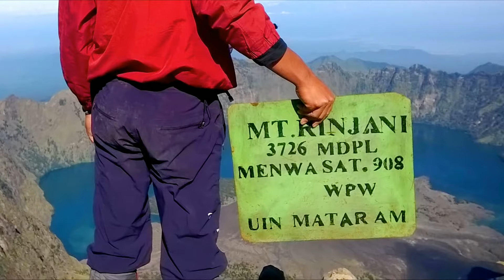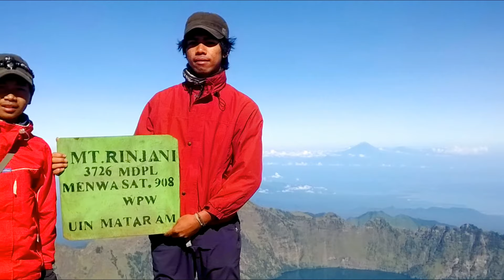pingin ke rinjani mau tau jalurnya nonton video ini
gunung rinjani yang ketinggiannya3726 dibawah peemukaan laut,pemandangan yang sangat indah,dan menajubkan,.

Gunung Rinjani adalah gunung yang berlokasi di Pulau Lombok, Nusa Tenggara Barat. Gunung yang merupakan gunung berapi kedua tertinggi di Indonesia dengan ketinggian 3.726 m dpl serta terletak pada lintang 8º25' LS dan 116º28' BT ini merupakan gunung favorit bagi pendaki Indonesia karena keindahan pemandangannya. Gunung ini merupakan bagian dari Taman Nasional Gunung Rinjani yang memiliki luas sekitar 41.330 ha dan ini akan diusulkan penambahannya sehingga menjadi 76.000 ha ke arah barat dan timur.

Secara administratif gunung ini berada dalam wilayah tiga kabupaten: Lombok Timur, Lombok Tengah dan Lombok Barat.